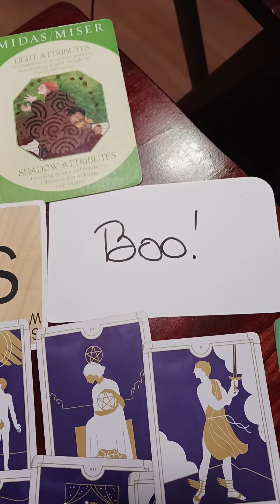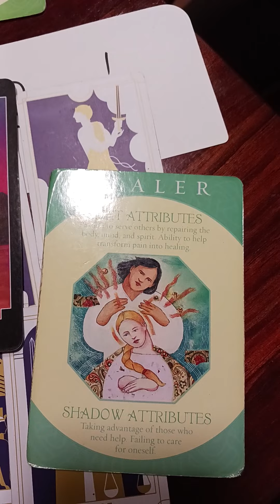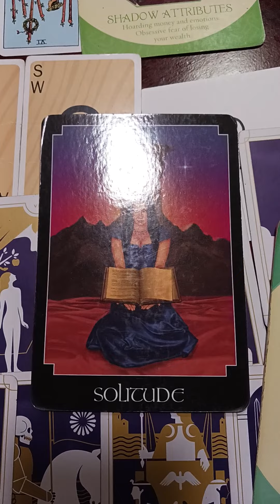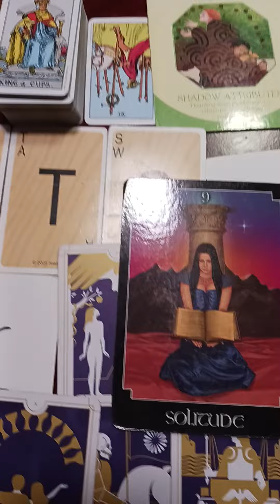"Hit the showers 🚿 " 😰 KARMA! Don't drop the soap 😒